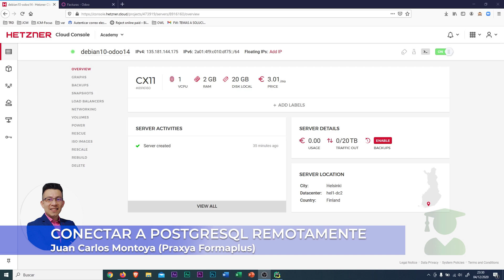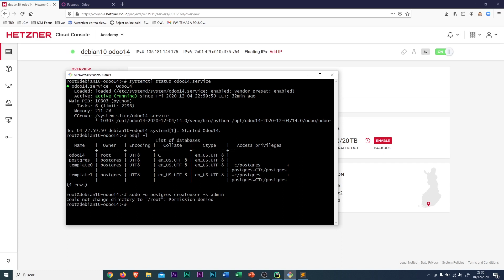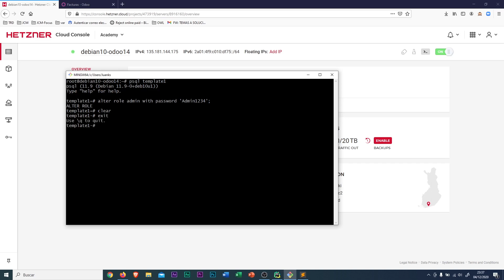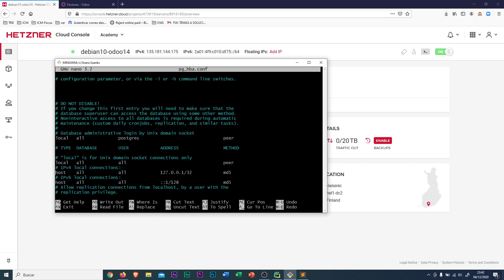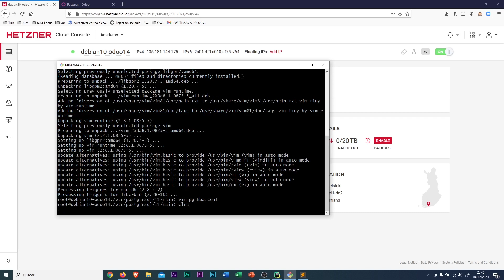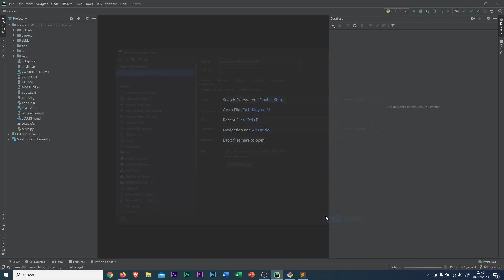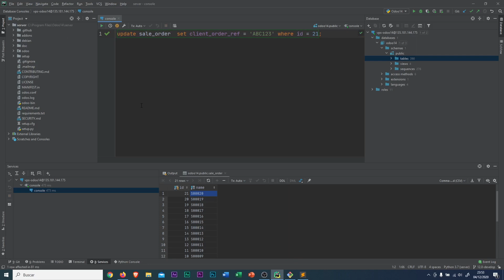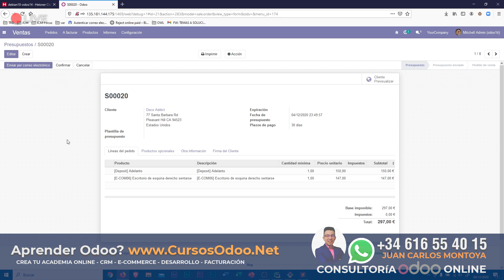🔥 Como conectarse remotamente a PostgreSQL con Odoo (PowerBI connect a PostgreSQL)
En esta clase aprenderas a conectarte a una base de datos de PostgreSQL de forma remota y segura, bien sea la base de datos de Odoo u otro sistema.
Tambien para aquellas personas que quieran conectarse desde PowerBI a PostgreSQL
modificaciones realizadas:
postgresql.conf (listen_addresses = '*')
ssl = on (si lo pones a off suele permitir conectar con power bi por ejemplo)
pg_hba.conf (host  user_name    database_name    0.0.0.0/0 md5)